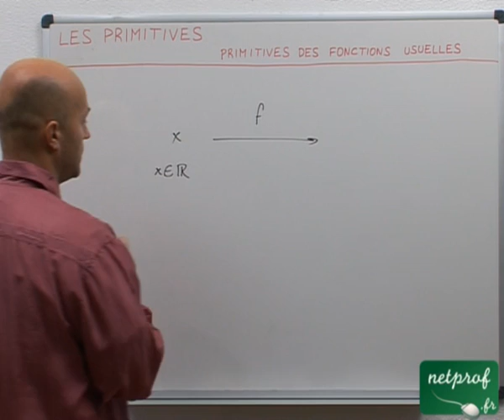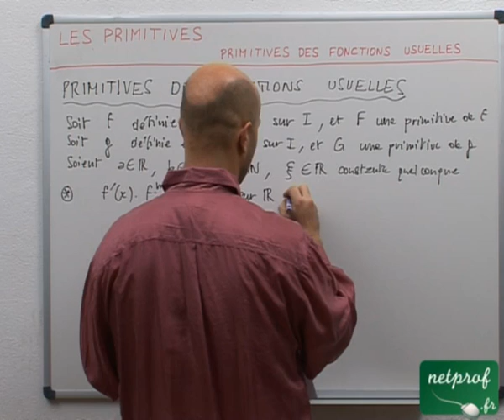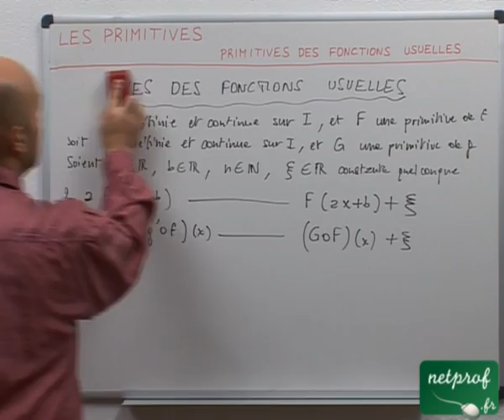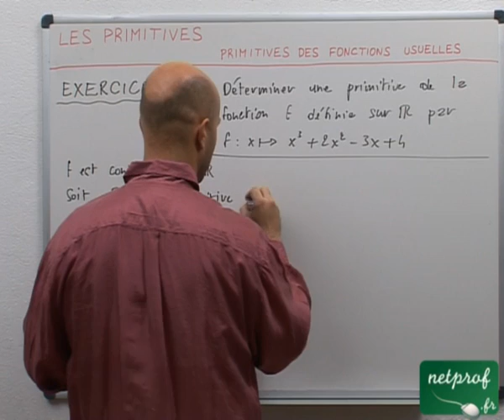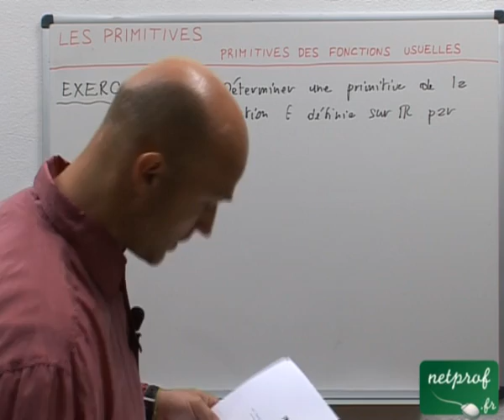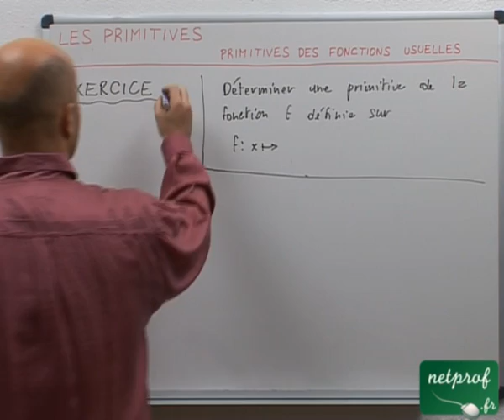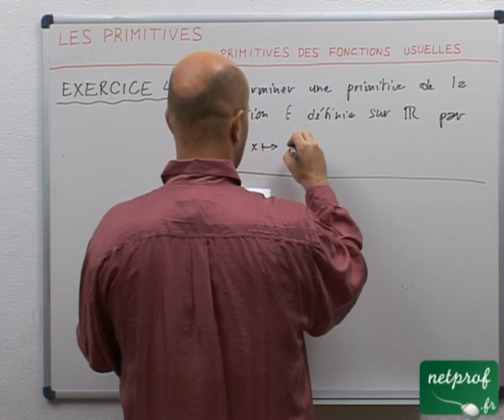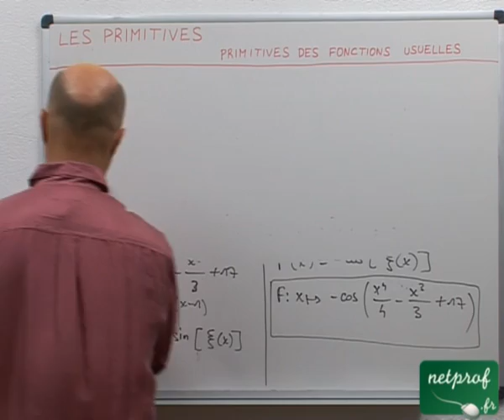33 Primitives : primitives des fonctions usuelles